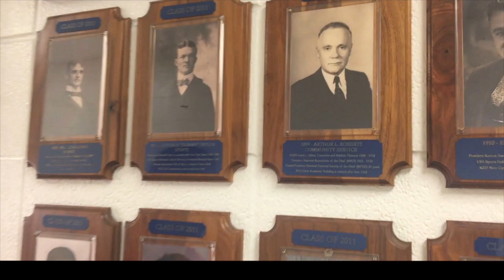KSD Jackrabbit Media 2017-18